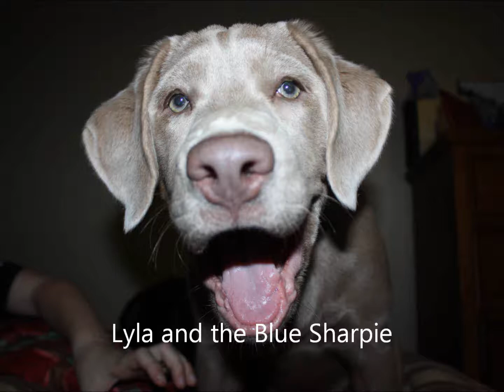Blue Lyla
Lab puppy chews up a blue sharpie pen